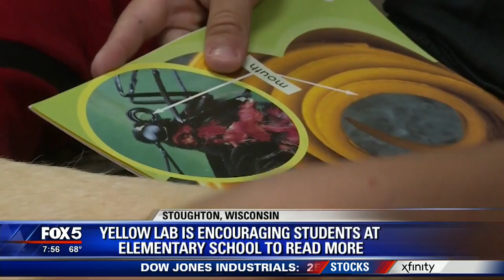Dog helps kids learn to read